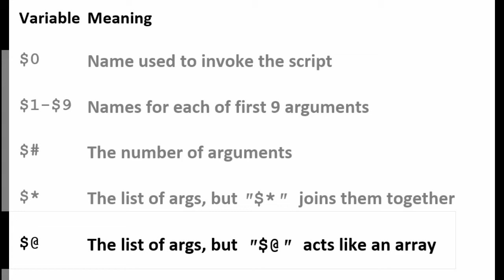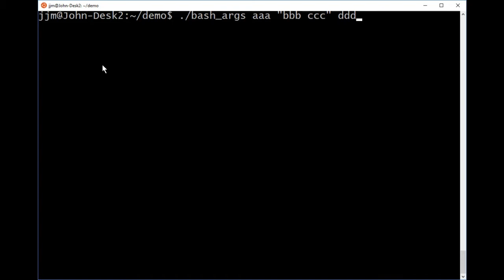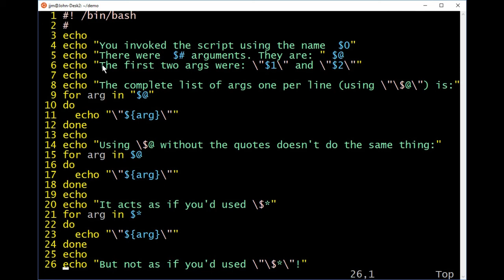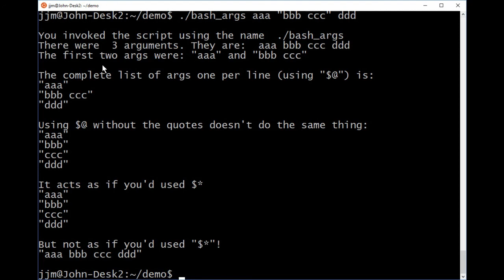How to Access Command Line Arguments in Bash Shell Scripts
View this demo to see how to access command line arguments in Bash Shell scripts.

Learning Tree is recognized as Top 20 IT Training Company for 2016. From single courses to large enterprise solutions, Learning Tree can help your organization overcome skills gaps and accomplish individual and organization objectives.